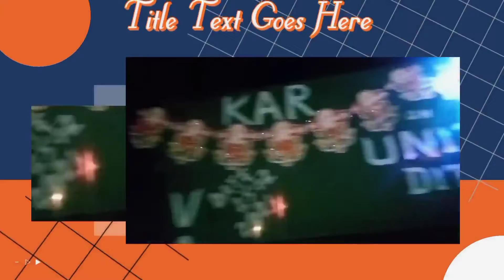Happy Merry Christmas video shoot 🎄🎄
Merry Christmas 2021top make video Christmas video playlist 🎄 best Christmas video all' Time
         Video UC
Merry Christmas 2021 🎁🎁 top Christmas video playlist best